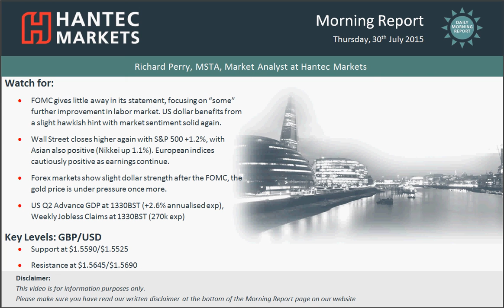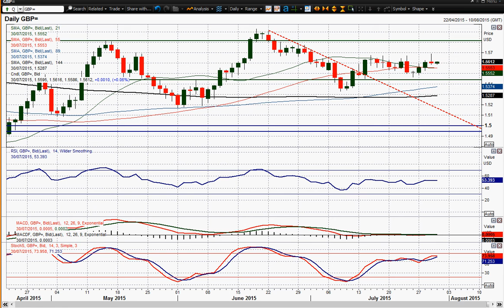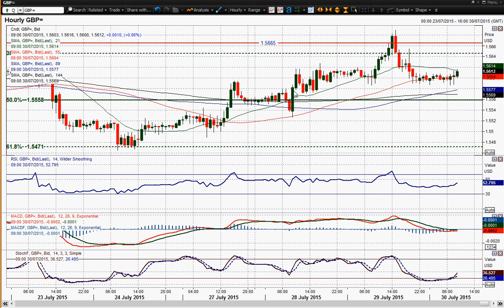GBP/USD 30/07/2015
Cable is a lesson in waiting for confirmation of a breakout. The initial move above $$1.5670 came yesterday afternoon on little fundamental reason in front of the key FOMC decision. For me it did not feel right and within minutes a turnaround from a peak of $1.5690 before further correction induces by the FOMC statement. This has left an almost shooting star candlestick (which is corrective) and in effect the range play continues. The daily chart shows little real change with the momentum indicators showing a slightly positive skew but lacking the conviction. The hourly chart shows an attempted breakout which has been dragged lower again. That is not to say that the bulls have been completely banished. There has been no really corrective signal yet, with the retreat into the initial support $1.5570/$1.5585 holding. It is in effect, as you were really, with the FOMC not really adding a great deal, the range play continues. The mixed signals on the daily chart suggest still a lack of any conviction either way. Initial support comes in further lower at $1.5525.